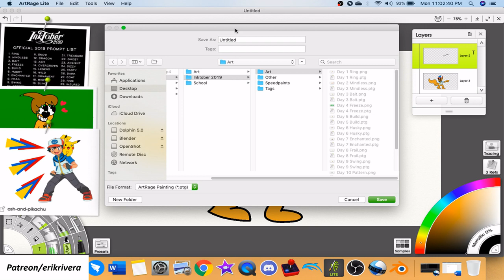Inktober 2019 Day 13